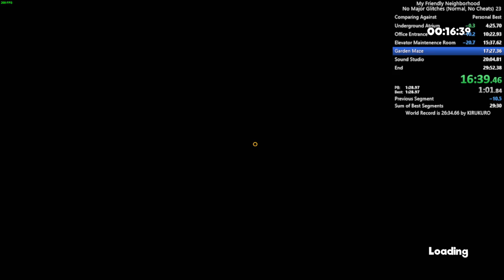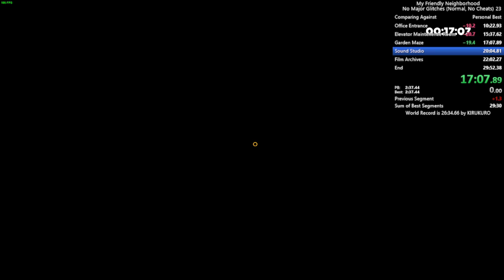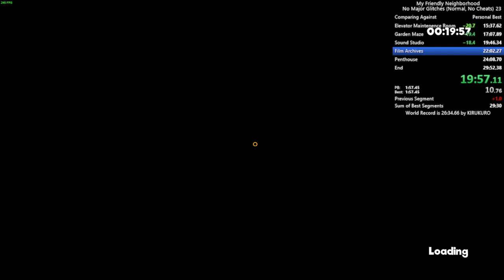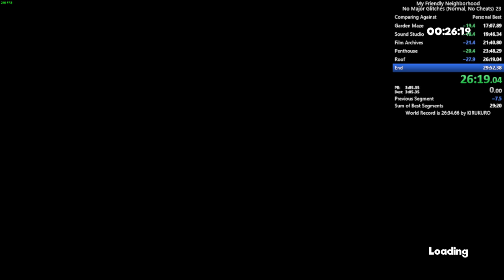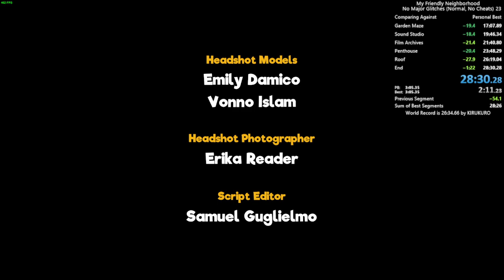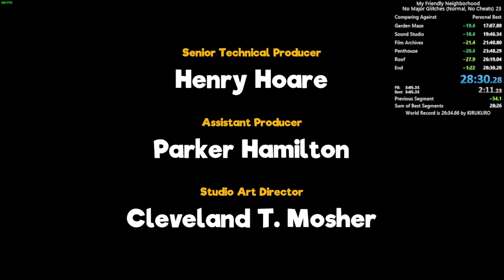My Friendly Neighborhood No Major Glitches in 28:30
Got into the NMG speedrun since I'm having fun with CEO%. Different ammo routing that I'm not entirely a fan of, but a shorter alternative to CEO%.

Maybe sub 28 in the future?